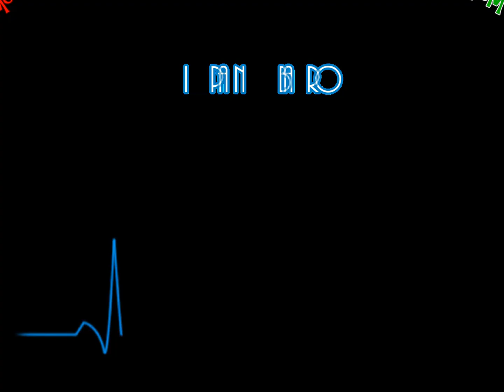Raccogli l'attimo from San Remo by pianobar Morris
welcome to all benvenuti a tutti willkommen leute bienvenido a todo